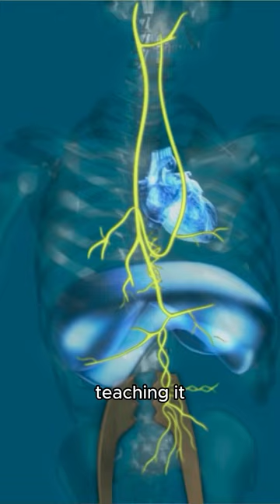Do you have this unusual grouping of symptoms? Watch to learn how we can help!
If you have this unusual grouping of symptoms, upper cervical care can help: brain fog, anxiety, pressure or ringing in the ears (tinnitus), dizziness, vertigo, headaches, along with heartburn, reflux, IBS, or digestive upset. We hope you get the relief you deserve!